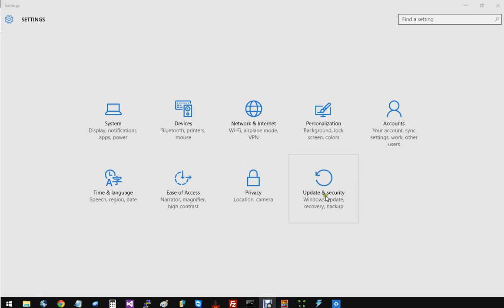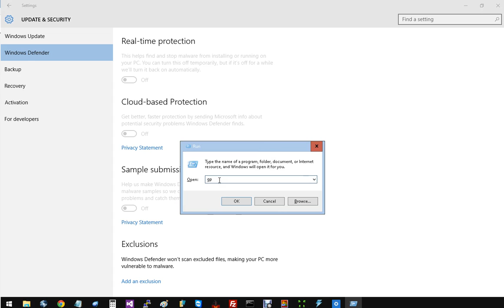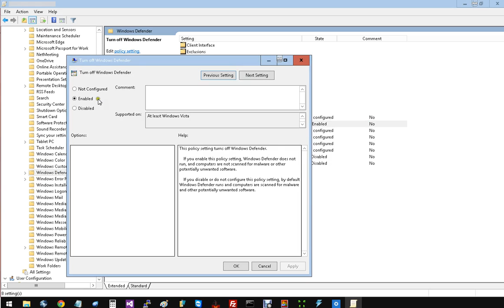Disable Windows Defender PERMANENTLY in Windows 10!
In this video I show you a permanent (but reversible) way to disable windows defender.

UPDATE:
a much easier fix-- download and run this registry file, and reboot!